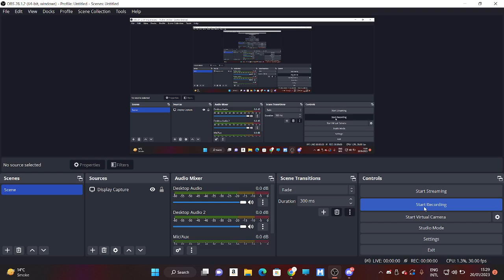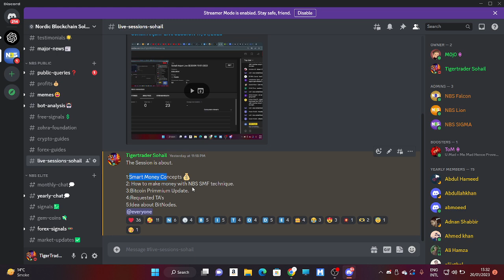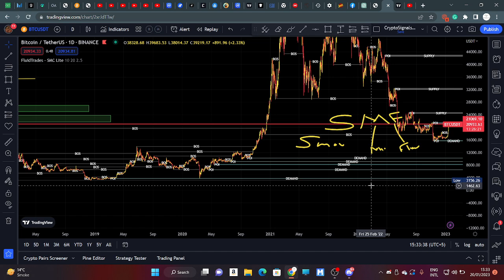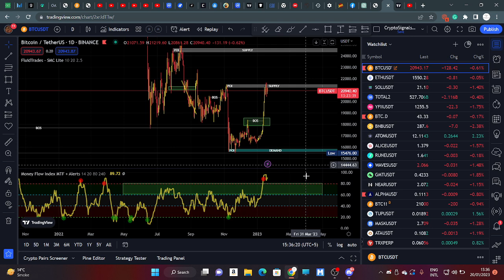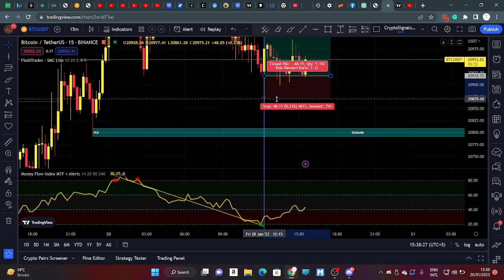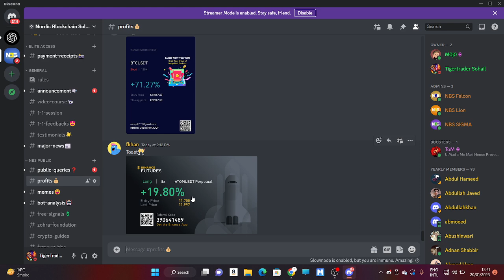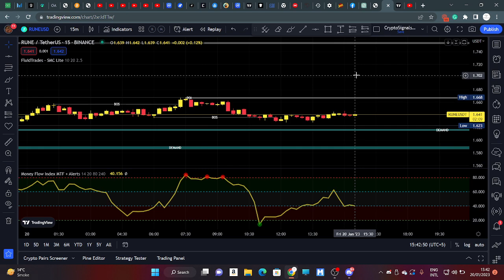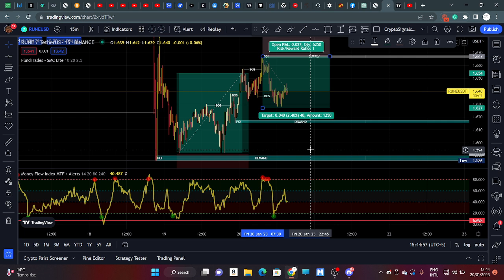SMF Technique | 70% Win Ratio | NBS Tiger Strategies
Open Forex Account

Agar kisi ne 500 ya 1000 rupees ka bitcoin lena ha ya trading karni ha thore se peso se bhi start kar sakta ha yaha pe accounts bana lai:

Agar ap kam peso se trading karna chahte hain to kucoin ap k liye best ha hamare gem coins buy karai aur thore se pese laga k acha munafa kamai:

Agar copy trading karni ha sote hui pese kamanai hai to bybit pe account banai is me ap ko kuch nahi karna sirf follow karna ha pese khudi banai gai:

Agar sona, chandi, peetal, tambe, oil, ghee me ya dollar riyal dirham me trade karni ha to forex k accounts banai niche links dia hain: